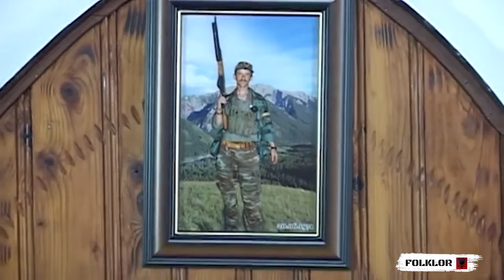Hitet Folklorike 2022